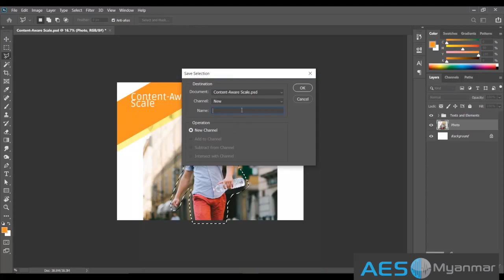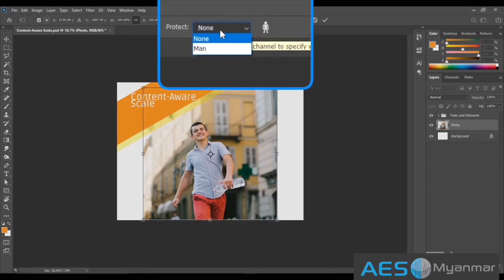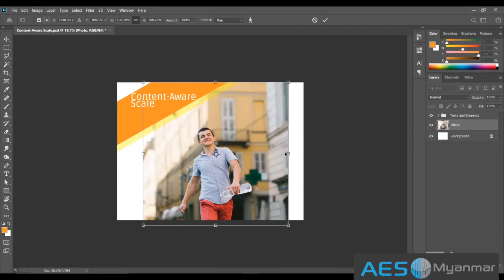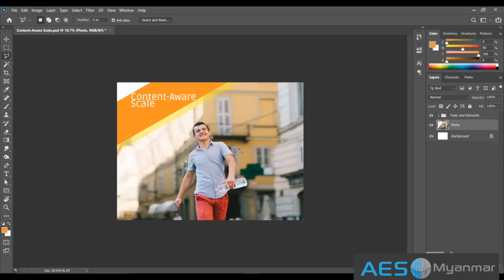Content Aware Scale ကိုဘယ်လိုသုံးရမလဲ | Photoshop Tutorial | Beginner Level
💢Photoshop လေ့လာနေသူတွေအတွက် အသုံးဝင်မယ့် Free Tutorial💢

မင်္ဂလာပါ...ဒီနေ့မှာ ကျွန်တော်တို့  AES Myanmar ကနေ Photoshop မှာ Content Aware Scale လေးကို ဘယ်လိုအသုံးပြုရမလဲဆိုတာကို အမြန်ဆုံး/အတိုဆုံး အချိန်အတွင်း တင်ဆက်ပေးသွားမှာဖြစ်ပါတယ်။
လတိုင်း Tutorial လေးတွေ တင်ပေးသွားမှာမို့ AES Myanmar Page ကို See First လုပ်ထားပြီး
Free Tutorial လေးတွေကို လေ့လာကြရအောင်ဗျာ

သင့်ရဲ့ဖန်တီးနိုင်စွမ်းတွေကို AES Myanmar ကမြှင့်တင်ပေးပါရစေ။
Enhance your Creativity with AES Myanmar!